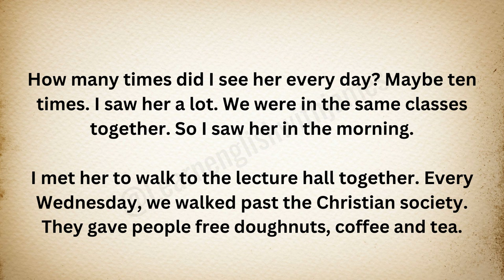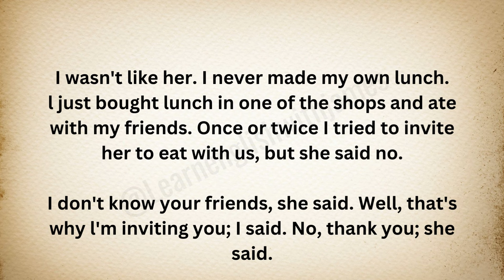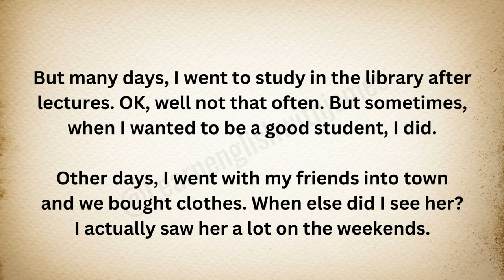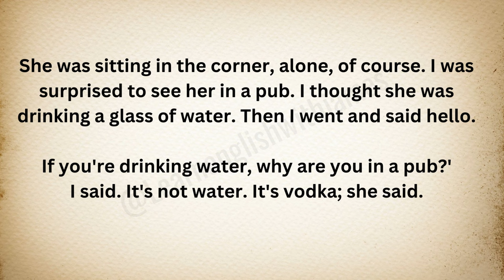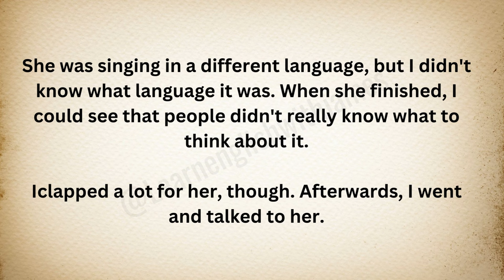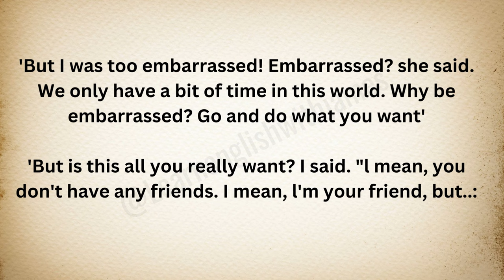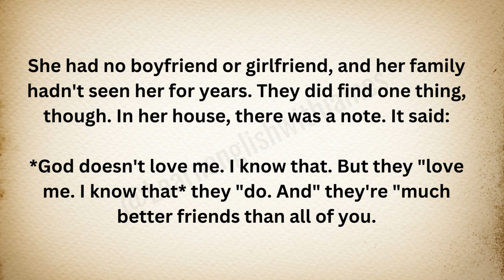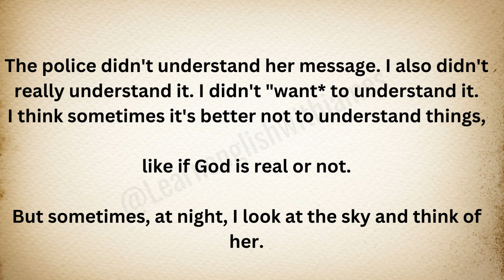Learn English through Story Level 1 Have You Seen This Woman English Stories with subtitle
Our videos will improve your English reading, speaking, listening, and understanding skills. A good way to improve language skills is to read English. Here you can find stories, conversations, vocabularies, and many more. Thank you for visiting our channel and I hope it will be helpful to you